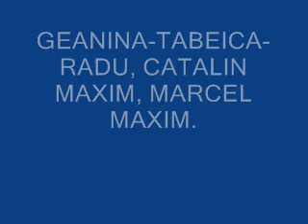TRANSFER-MAXI BAND- ,,maxitrio"GEANINA TABEICA RADU.Like be a lady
m.maxim .CROAZIERE "MAXITRIO" 2000